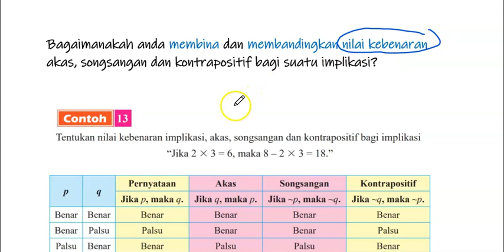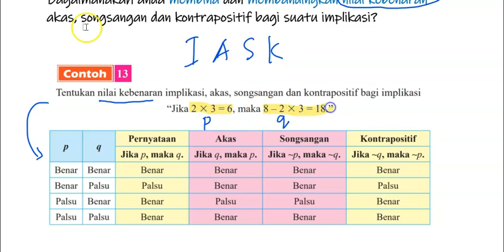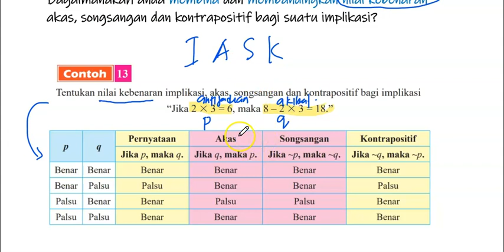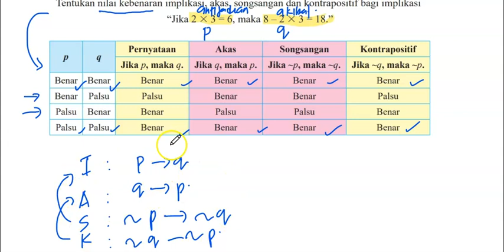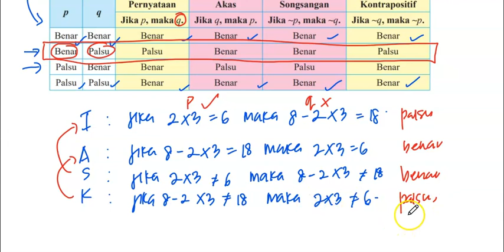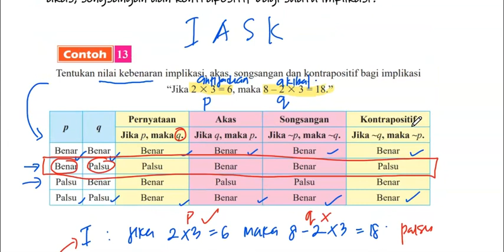PENAAKUALAN MATEMATIK# JADUAL NILAI KEBENARAN IASK